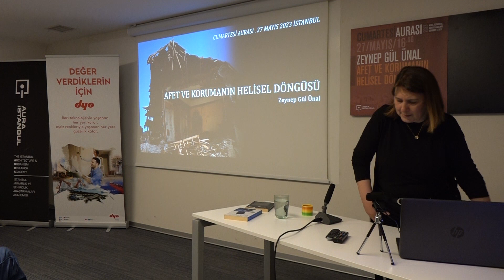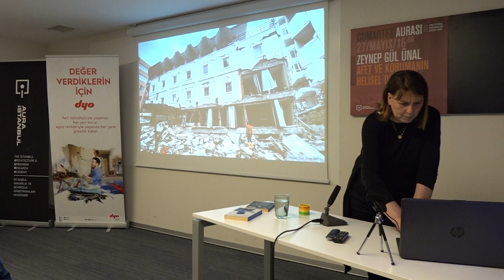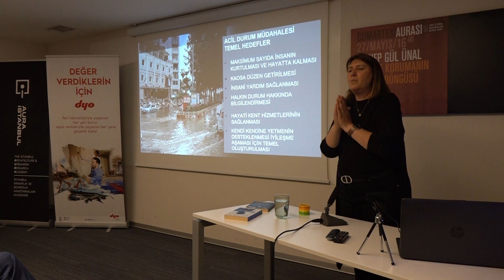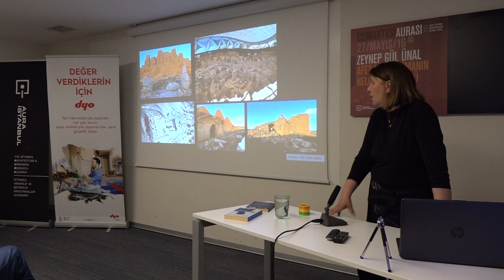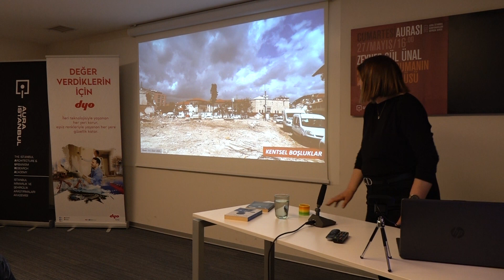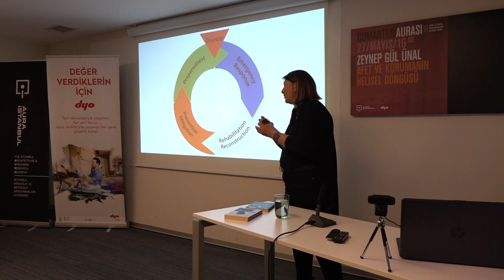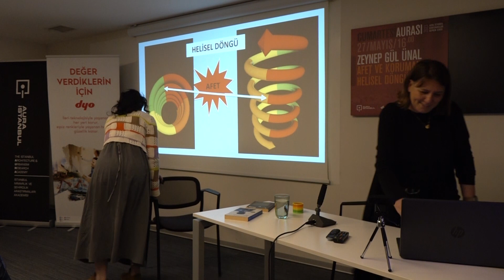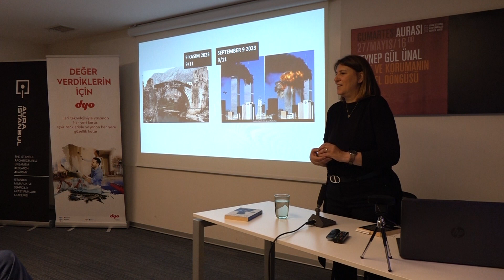Cumartesi Aurası: Zeynep Gül Ünal "Afet ve Korumanın Helisel Döngüsü"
Cumartesi Aurası “Afet ve Korumanın Helisel Döngüsü” başlıklı konuşmasıyla Yıldız Teknik Üniversitesi Mimarlık Fakültesi Öğretim üyesi Prof. Dr. Zeynep Gül Ünal'ı ağırladı.

Zeynep Gül Ünal, Afet Risk Yönetimi çalışmalarına odaklandı. Acil durum müdahalesindeki temel hedefleri ve önemini paylaştı. İnşaat mühendisi ve mimarlardan oluşan teknik ekiplerin afet risk yönetimindeki rolünü anlattı.

Değerli katkıları için Zeynep Gül Ünal'a, destekleri için DYO'ya teşekkür ederiz.